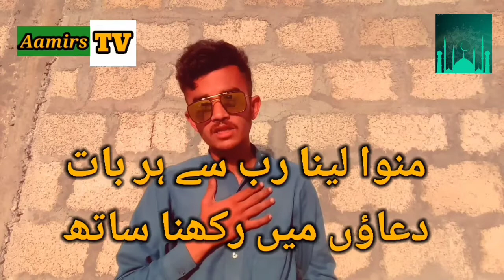Mubarak ho aapko shabe Barat ki Season 2 Episode 15